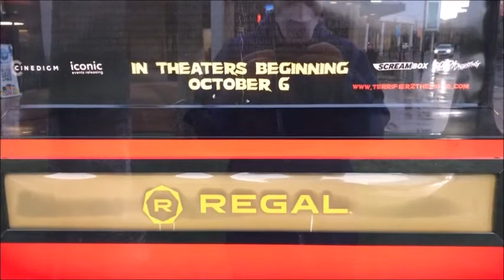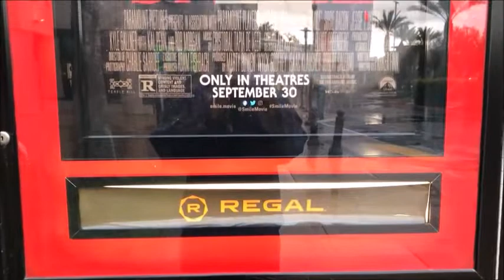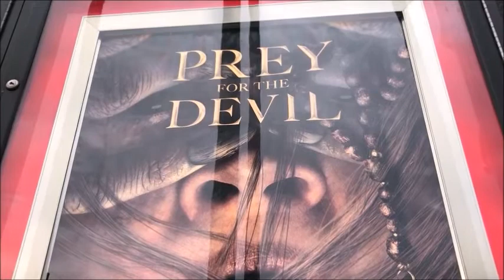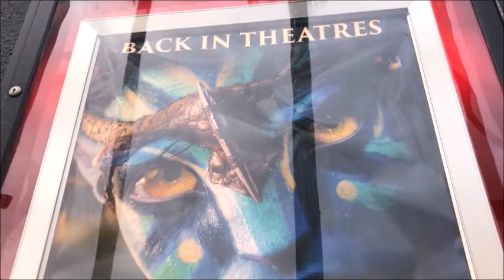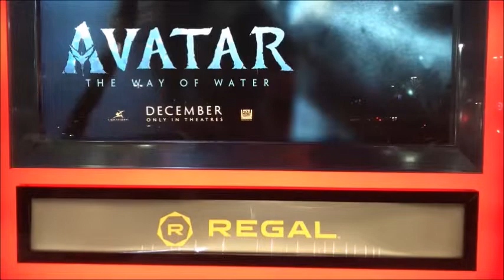Jeepers Creepers: Reborn Vlog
Went to see Jeepers Creepers: Reborn on Monday September 19th and was never the same again. Just joking lol. Enter my vlog as i share footage i shot going to the movies and after the movie. Giving my thoughts, goofing around and a fun little advertisement at the end lol.